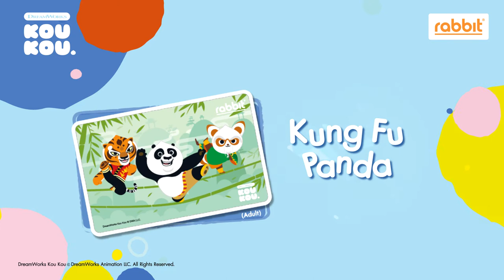บัตรแรบบิท โคโค่ (KOU KOU) จาก Dreamwork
บัตรแรบบิทคอลเลคชันพิเศษ โคโค่ (KOU KOU) จากค่าย ดรีมเวิร์ค (Dream Work)
จำหน่ายน เพียงใบละ 159 บาท* (จากปกติ 199 บาท)
จำหน่ายที่ ห้องจำหน่ายตั๋วโดยสารรถไฟฟ้าบีทีเอส ทุกสถานี หรือที่ Shopee และ Lazada
ตั้งแต่วันที่ 1 เมษายน 65 – 30 มิถุนายน 65 หรือจนกว่าสินค้าจะหมด

*ราคาดังกล่าวเป็นราคาบัตรที่ไม่มีค่าธรรมเนียม ค่ามัดจำและมูลค่าเริ่มต้นในแรบบิท ต้องเติมมูลค่าก่อนใช้งานและไม่สามารถคืนบัตรได้

Facebook Fanpage: RabbitCard
แรบบิท ฮอตไลน์ 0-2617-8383